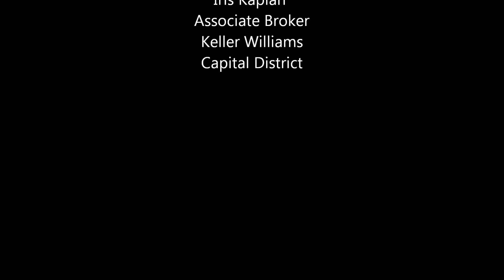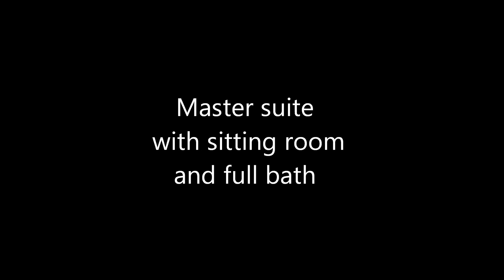Lane video.wmv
Town house
County Route #65, Windham, New York, 12496
3100 sq. feet
4 bedrooms/ 4 baths
Mountain view
Swimming pool on premises
Shuttle bus to Windham Mountain available to skiers